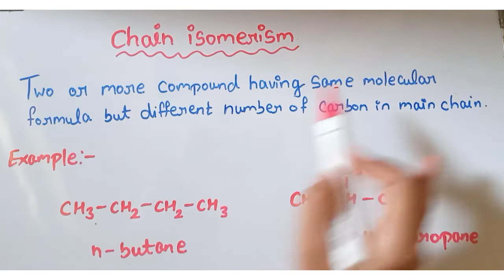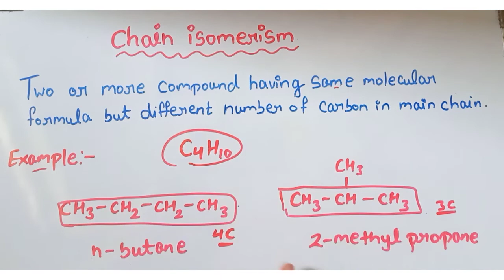Chain isomerism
In this video you will learn the term chain isomerism
Chain isomerism is a type of structural isomerism,chain isomerism is defined as Two or more compound having same molecular formula but different number of carbon in main chain.